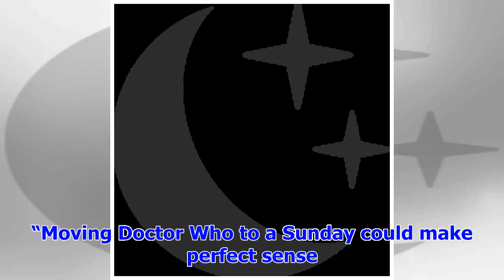[Breaking News]Your doctor can time travel a day next week when a dip Saturday ratings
Doctor Who could be time travelling for real this year – from Saturday nights to Sundays. The show l...